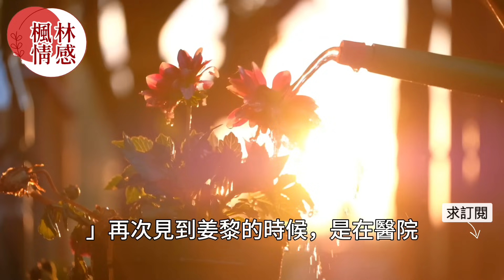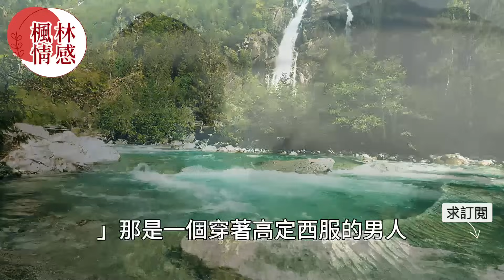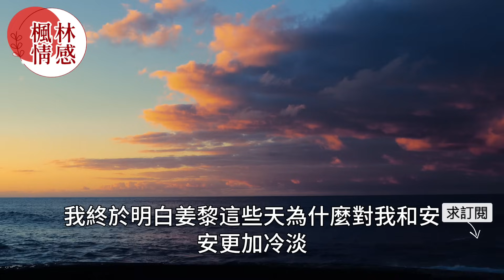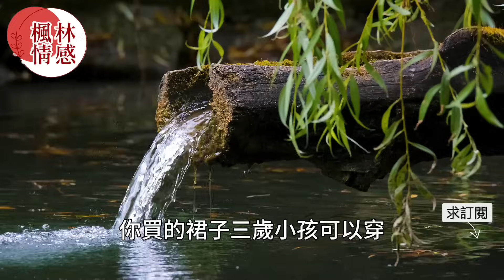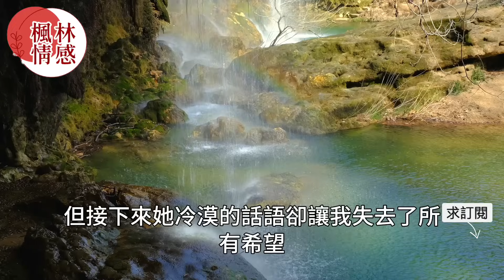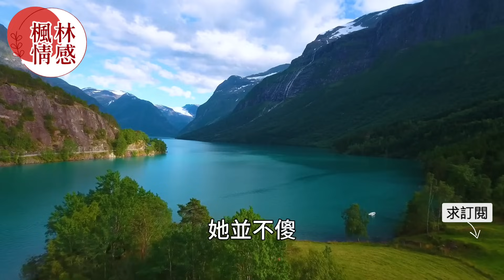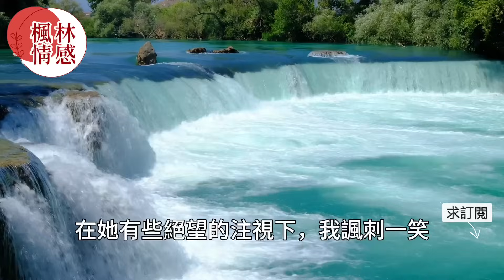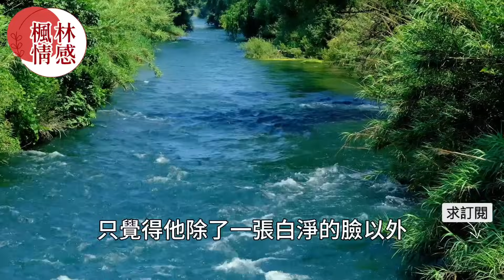“求你，再給我一個機會！”妻子不顧患病女兒和初戀男友共度良宵，不料回來後看到桌上的離婚協議徹底傻眼了。真實故事 ｜都市男女｜情感｜男閨蜜｜妻子出軌｜楓林情感